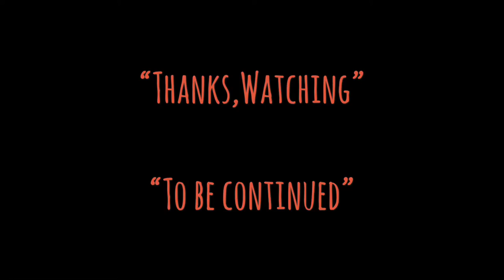| แนะนำหนังน่าสะสม | จับตาย48ชั่วโมง | 48HRS.-1982 | TALK ABOUT MOVIE TH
| แนะนำหนังน่าสะสม | จับตาย48ชั่วโมง | 48HRS.-1982 | TALK ABOUT MOVIE

จับตาย 48 ชั่วโมง
ภาพยนตร์แนว แอ๊กชั่น/อาชญากรรม
จับตาย 48 ชั่วโมง เป็นภาพยนตร์ สัญชาติอเมริกา สร้างขึ้นเมื่อปี ค.ศ. 1982
กำกับโดย วอลเตอร์ ฮิล
นำแสดงโดย นิค โนลเต้, เอ็ดดี้ เมอร์ฟี, แอนเน็ต โอทูล ภาพยนตร์เรื่องนี้มีภาพยนตร์ภาคต่อคือ จับตาย 48 ชั่วโมง ภาค 2
วันที่ออกฉาย: 8 ธันวาคม 2525 (อเมริกา)
ผู้กำกับ: วอลเตอร์ ฮิลล์
ภาคต่อ: จับตาย 48 ชม. ภาค 2

48 Hrs. is a 1982 American buddy cop action comedy film directed by Walter Hill. It is Joel Silver's first film as a film producer. The screenplay was written by Hill, Roger Spottiswoode, Larry Gross and Steven E. de Souza.

The film stars Nick Nolte and Eddie Murphy (in his film debut and Golden Globe Award-nominated role) as a cop and convict, respectively, who team up to catch two cop-killers, Albert Ganz and Billy Bear, played respectively by James Remar and Sonny Landham. The title refers to the amount of time they have to solve the crime.

Though it is predated by Richard Rush's Freebie and the Bean, the film is often credited as being the first in the "buddy cop" genre that included Lethal Weapon, Bad Boys and Rush Hour. A sequel, Another 48 Hrs., was released on June 8, 1990.

Directed by
Walter Hill
Written by
Roger Spottiswoode
Walter Hill
Larry Gross
Steven E. de Souza
Produced by
Lawrence Gordon
Joel Silver
Starring
Nick Nolte
Eddie Murphy
Cinematography
Ric Waite
Edited by
Freeman A. Davies
Mark Warner
Billy Weber
James Horner
Production
company
Lawrence Gordon Productions
Distributed by
Paramount Pictures
Release date
December 8, 1982 (United States)
Running time
96 minutes
Country
United States
Language
English
Budget
$12 million
Box office
$78.9 million